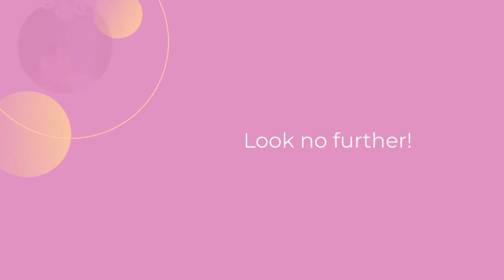Broadway Florists & Flower Delivery - Winnepeg Florist 419 Academy Rd Winnipeg, Canada(204) 775-8483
Broadway Florists & Flower Delivery
419 Academy Rd Winnipeg, MB R3N 0C1 Canada

Winnipeg Florist - Let Nature's Finest Blossoms Brighten Up Your Celebrations!

In search of a Winnipeg florist that can add a touch of natural beauty to your special moments? Your search ends with Broadway Florists & Flower Delivery. We specialize in creating breathtaking floral arrangements that will enhance your celebrations. Trust us to deliver the freshest and most stunning blooms to your doorstep.

At Broadway Florists & Flower Delivery, we are proud to be your trusted Winnipeg florist, bringing nature's finest blossoms to your celebrations. Our commitment to quality and personalized service ensures that each floral arrangement is crafted with care and attention to detail. Trust us to deliver stunning blooms that will elevate your special moments and make them even more extraordinary.